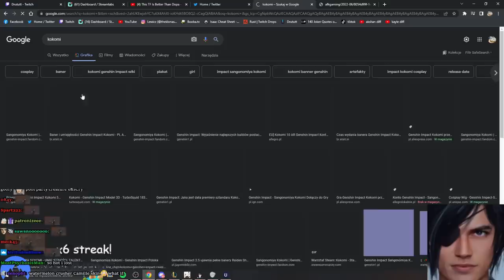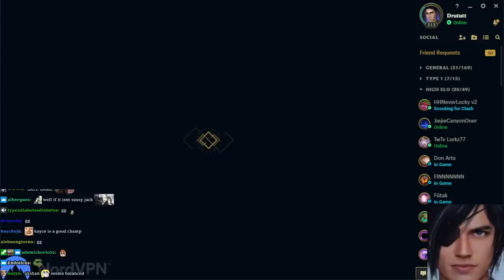0:00 Intro
00:51 1st Akshan Game
11:26 End
11:53 2nd Akshan Game
22:09 End